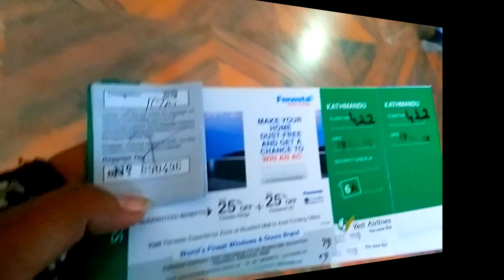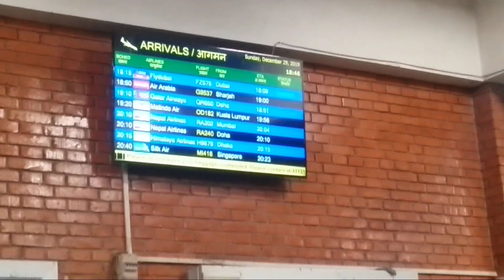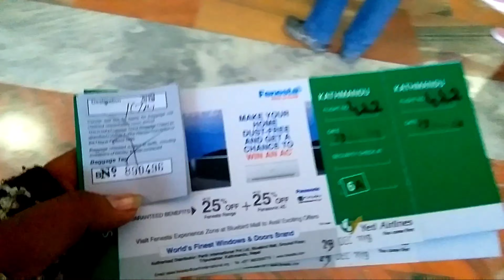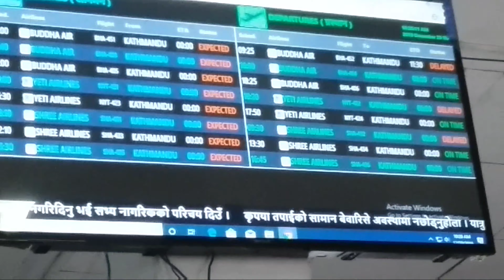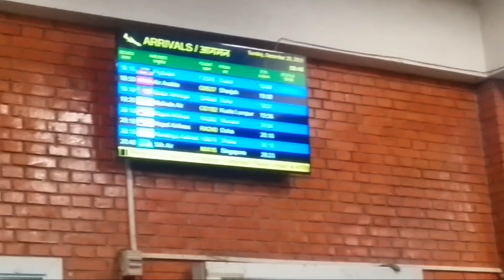TRAVEL VLOG NEPALGUNJ TO KATHMANDU //SCARY HORROR //FLIGHT EVER IN MY LIFE😩😆